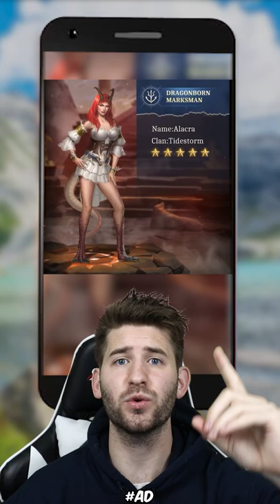Pictures You Won't Believe Are Real!